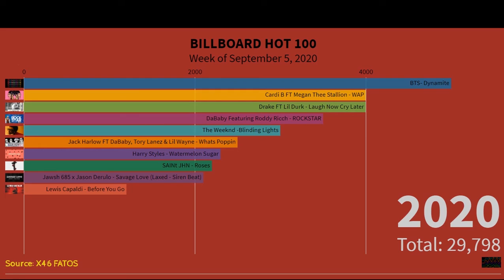BTS ON TOP! BILLBOARD : THE HOT 100, Week ofSeptember 5, 2020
BTS CHEGARAM NA PRIMEIRA POSIÇÃO ESSA SEMANA, SERA QUE ELES CONSEGUEM MANTER POR UM BOM TEMPO ?